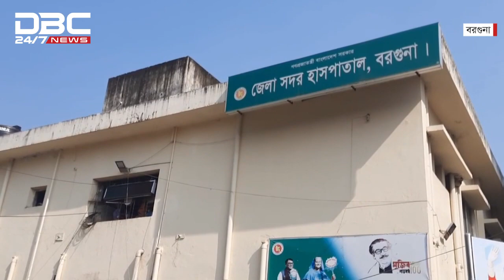সিলেট ও বরগুনায় সড়ক দুর্ঘটনায় দিন মোটারসাইকেল আরোহি নি.হ.ত || Dbc News